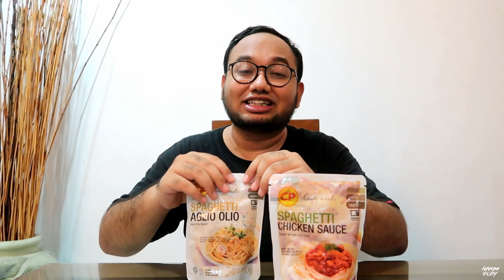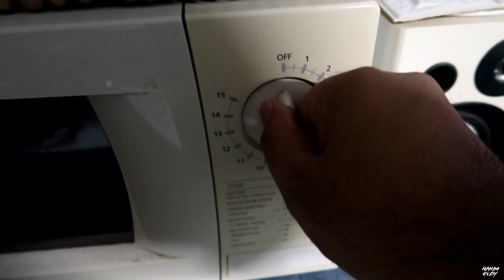SPAGHETTI SEJUK BEKU NI SEDAP KE? | Food Review (CP Brand)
CP Spaghetti Oglio Olia : RM 4.20
CP Spaghetti Chicken Sauce : RM3.80

Tq semua !